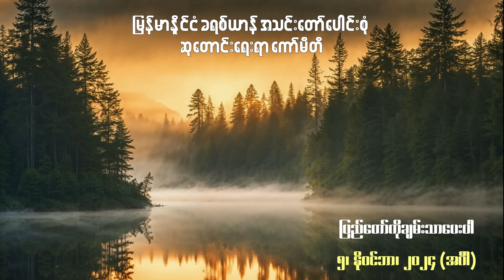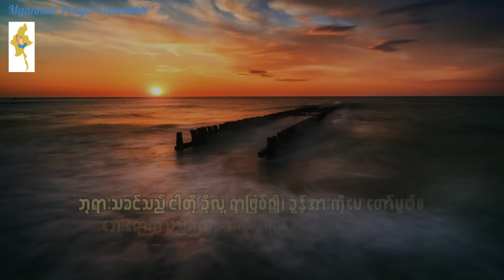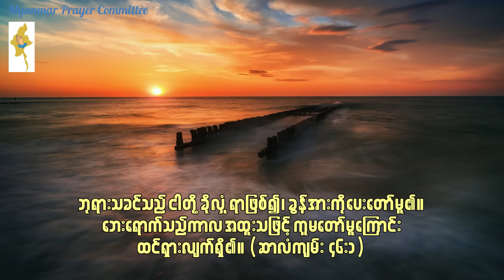ညစဉ်စုပေါင်းဆုတောင်းခြင်း - ၅၊ နိုဝင်ဘာ၊ ၂၀၂၄ (အင်္ဂါနေ့)